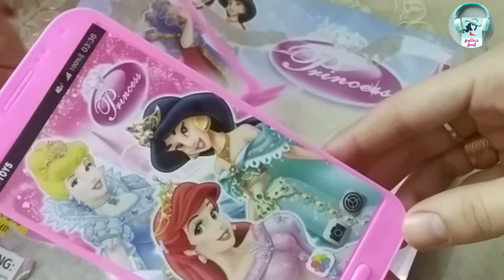تليفون وساعه ونضارة أول لعبه لكارمن _ العاب أطفال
العاب أطفال تليفون وساعه ونضارة أول لعبه لكارمن بتشاركها مع اصحابها الحلوين وبتجرب تفتح التليفون باستخدام الحجاره وبتتعرف علي الساعه

العاب أطفال

شجعوها بلايك وشير للفيديو واشتركو في القناه وفعلو الجرس علشان يوصلكم كل جديد